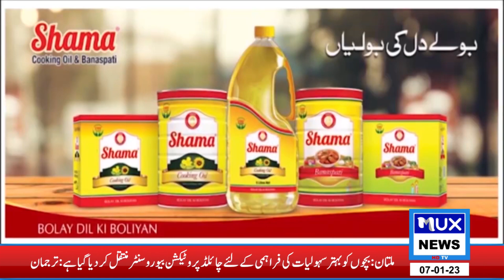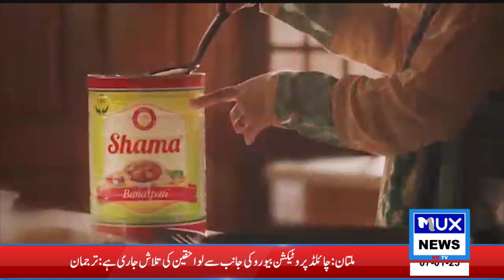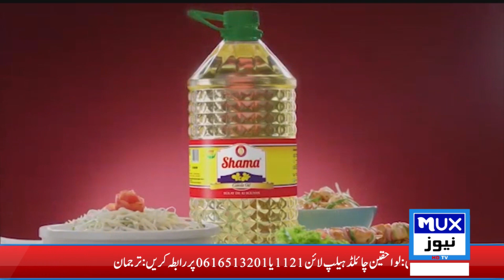News Bulletin || 07 January 2023 || 09:00 PM || MUX News HD